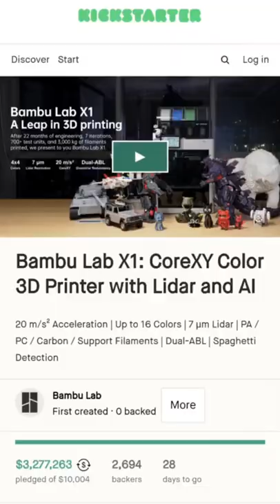Bambu Lab X1 CoreXY 3dprinter is live on kickstarter. The most intelligent printer.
Bambu Lab X1 CoreXY has reached its Kickstarter goal and has raised over 3 million dollars in less than 48 hours.